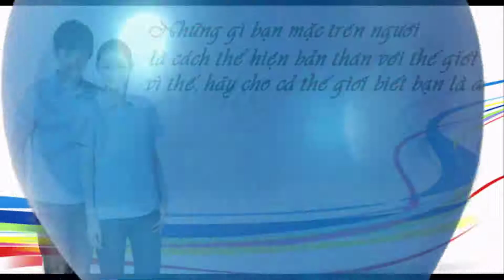Áo đồng phục đẹp cho công sở, văn phòng theo yêu cầu - Hải Phòng